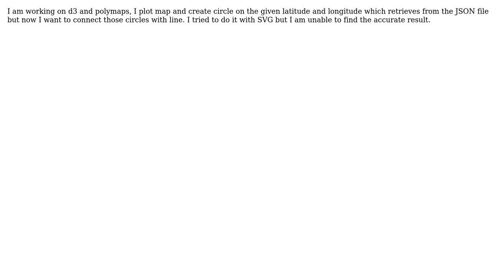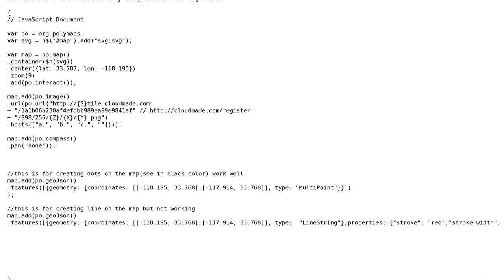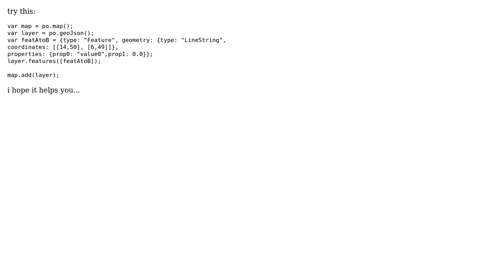GIS: How we create line between two cordinates on polymap? (2 Solutions!!)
GIS: How we create line between two cordinates on polymap?

With thanks & praise to God, and with thanks to the many people who have made this project possible! | Content (except music & images) licensed under CC BY-SA | Music | Images & others | With thanks to user user1089553 user rahul singh user Chad Cooper user Aragon and the Stack Exchange Network Trademarks are property of their respective owners. You are responsible for your own actions.